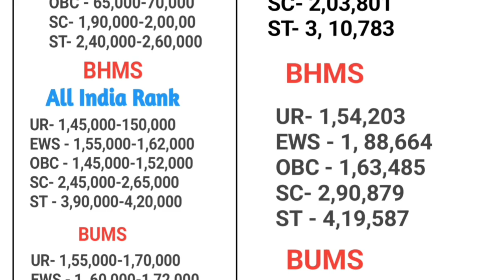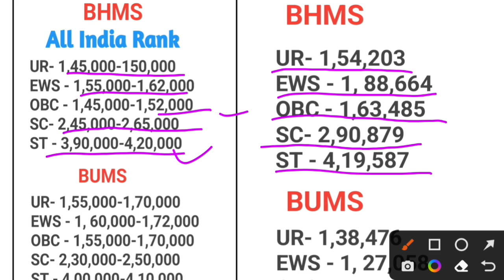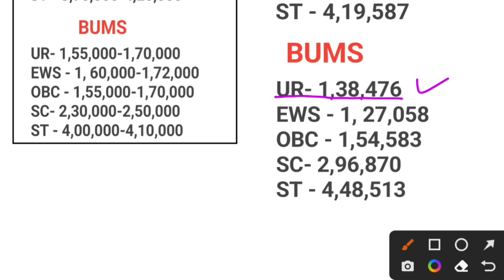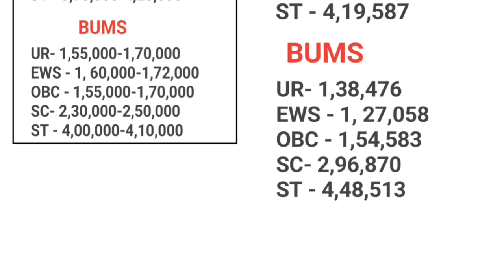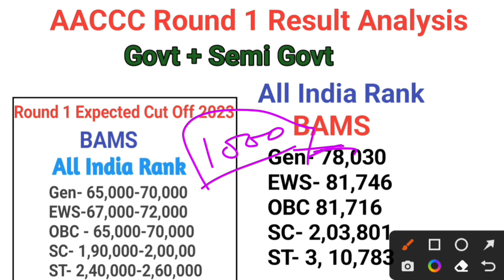🤩 बहुत ज्यादा कम रही AACCC Round 1 Cut Off|🥳Official Round 1 Cut Off|BAMS|BHMS|BUMS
Hello everyone 👋🤩

For Paid Counseling guidance of EntranceWallah/ DoctorAlam Join Watsapp Group

Bond status of all Ayush colleges in india

Title: "AACCC Ayush Counselling 2023-24: Round 1 Results & College Allocation"

Title: "All India Quota Counselling 2023-24: BAMS, BHMS, BUMS Round 1 Cut Off Revealed!"

Description:
In this exclusive video, we bring you the comprehensive Round 1 cut-off details for All India Quota (15%) counselling for admission to BAMS, BHMS, and BUMS courses for the academic session 2023-24. Whether you're a medical aspirant or just curious about the selection process, this video is your one-stop destination for all the vital information.

📊 What's Inside:

Category-wise cut-off ranks for government colleges, semi-government colleges, and deemed universities.
Detailed insights into the admission criteria and eligibility requirements.
Expert analysis and tips to help you navigate the counselling process effectively.
Important dates and deadlines to keep in mind.
Stay ahead in your journey towards a successful medical career by staying informed!

Join us on this educational adventure as we uncover the secrets behind the Round 1 cut-offs for BAMS, BHMS, and BUMS admissions through the All India Quota. Knowledge is power, and we're here to empower you!